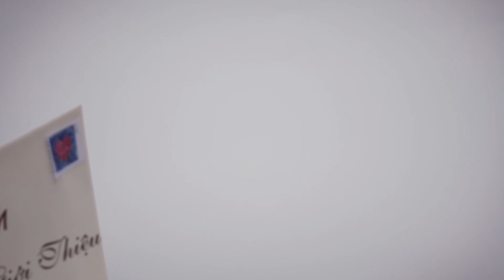Pre Wedding Thành Công & Thúy Hằng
86 BÌNH QUỚI, PHƯỜNG 27, QUẬN BÌNH THẠNH, TP.HCM
69/24 ĐƯỜNG 47, P. HIỆP BÌNH CHÁNH, Q. THỦ ĐỨC, TP. HCM